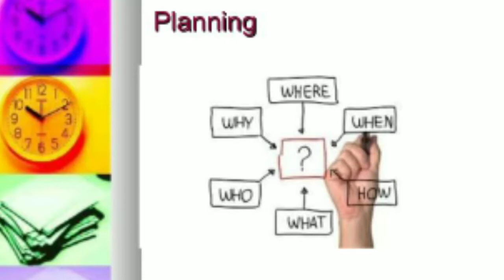King Motivational story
This story explain the courage of king with his strategy mind.planing and work hard makes a great king.This story conclusion is best plan with best focused hard word can changes everyone lives brighter.